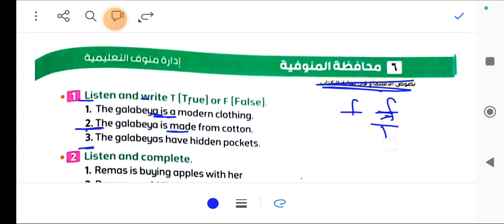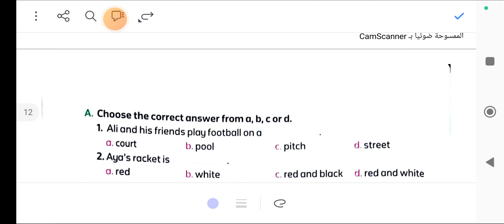حل مراجعة كتاب المعاصر للصف الخامس الابتدائي الترم الاول 2024 الامتحان السادس test 6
حل ملحق المعاصر للصف السادس الابتدائي الترم الاول